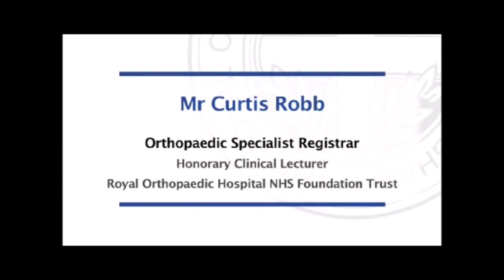Best Unintentional ASMR - Hand and Foot Exam - Very Soft Spoken Voice